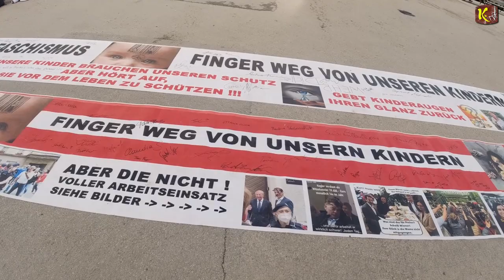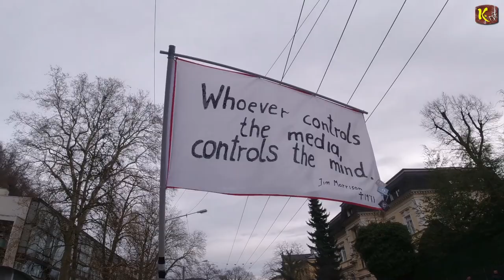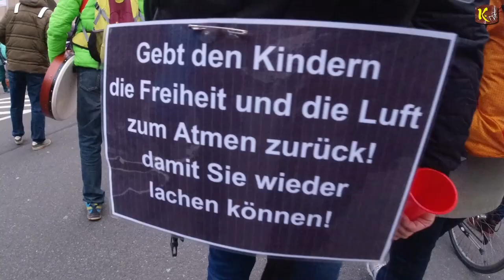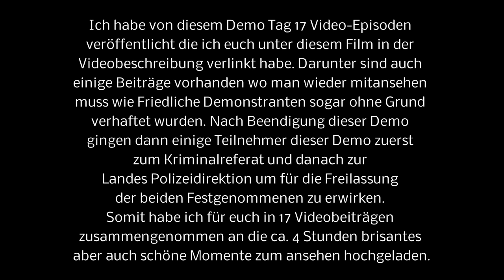Einige Impressionen zum Protestmarsch gegen den C-Faschismus am 2.1.2022 in Salzburg